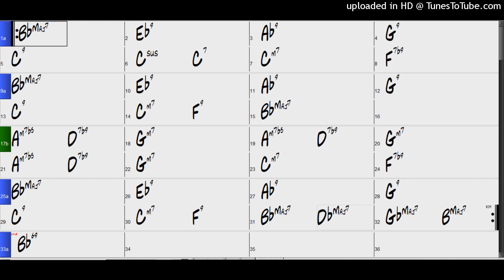Backing Track - There Is No Greater Love (Bb) 180 BPM Swing